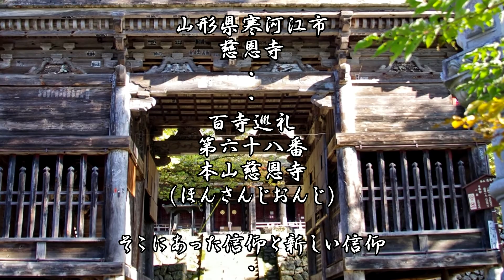本山慈恩寺（じおんじ）東北屈指の巨刹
奈良時代天平年間に聖武天皇の勅命によって開基されたと伝えられている古刹で江戸時代の寺領２８００石余は東北随一で桃山様式、鎌倉様式などを残し、国指定重要文化財の東北屈指の巨刹です。